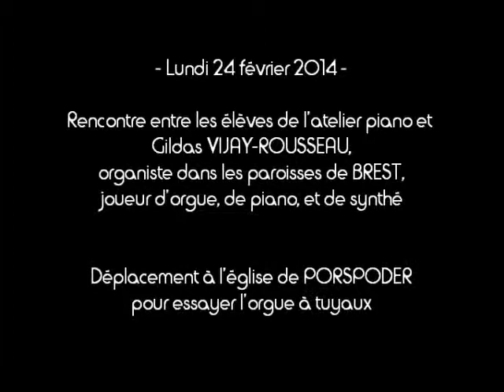Atelier Piano - Rencontre avec l'organiste Gildas VIJAY-ROUSSEAU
Les élèves de l'atelier piano rencontrent Gildas VIJAY-ROUSSEAU, organiste.